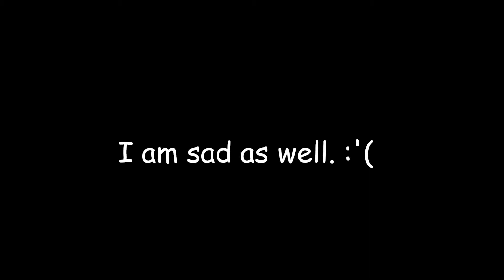AGK Short - Harold's Reaction to StardollsBobBryarfan closing her YouTube account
Harold Slikk reacts to StardollsBobBryarfan closing her YouTube account.

R.I.P. StardollsBobBryarfan, you will be truly missed. :(

Note: I will ONLY accept nice comments, (no rude comments) or else they will end up being removed.